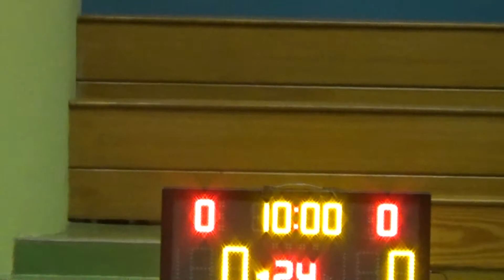20170805 INFINTIE VS BUZZER BLAZE 4th Quarter